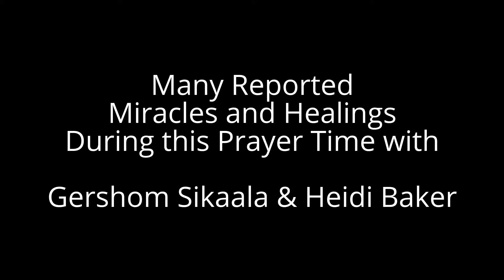Healing and Miracle Prayer at Asuza Now with Heidi Baker and Gershom Sikaala, April 9, 2016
Come attend the Revival Services in Kansas City June/July 2016.